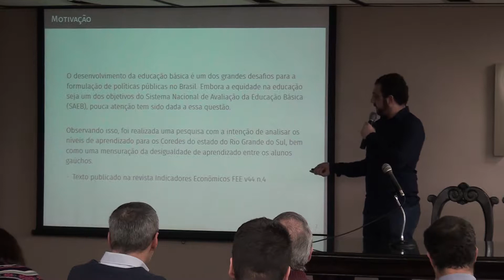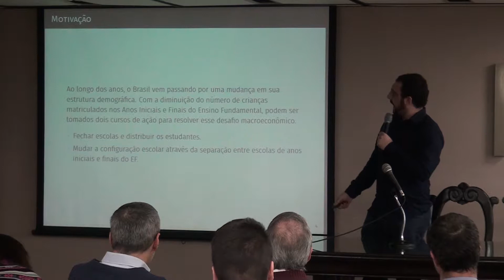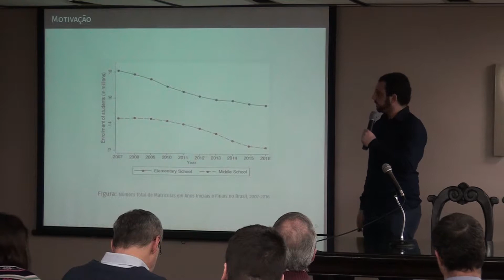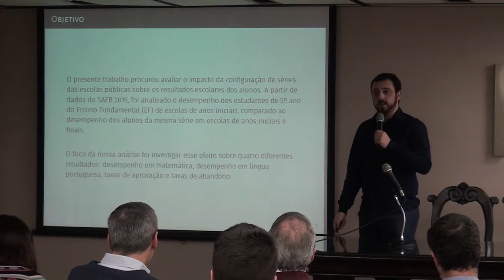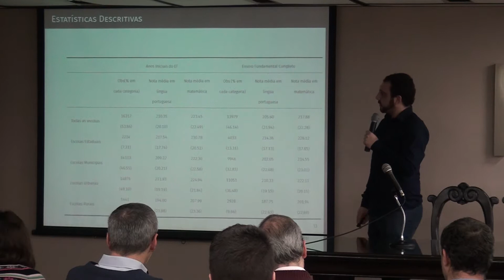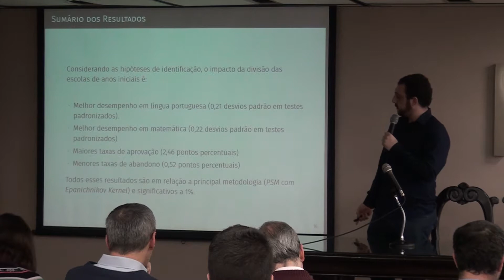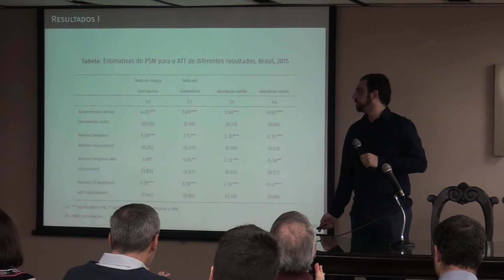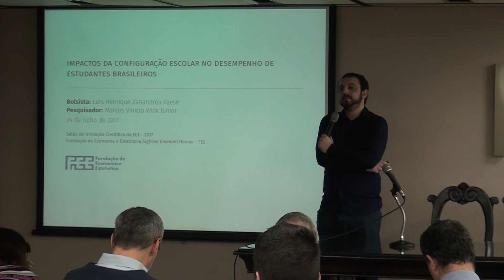SIC - Salão de Iniciação Científica da FEE 16/16